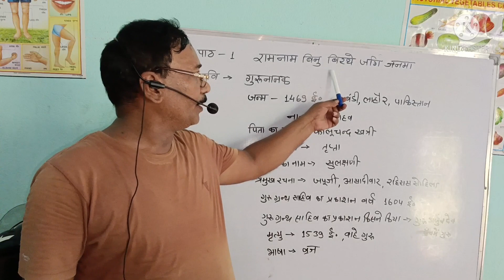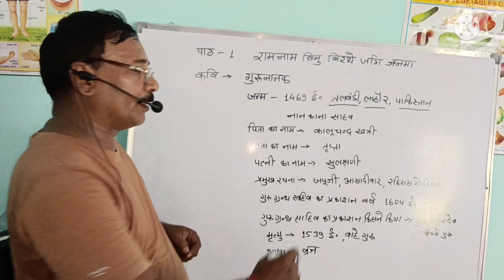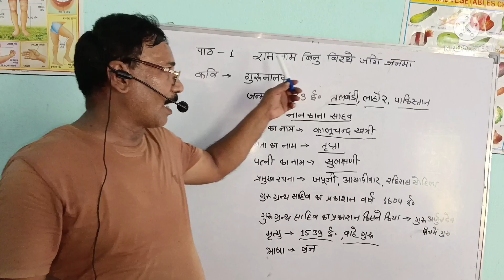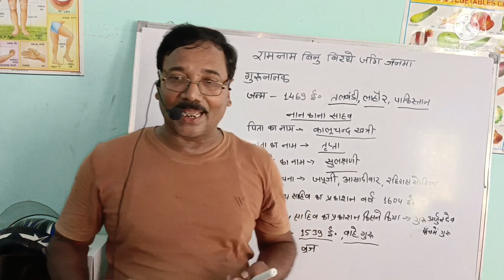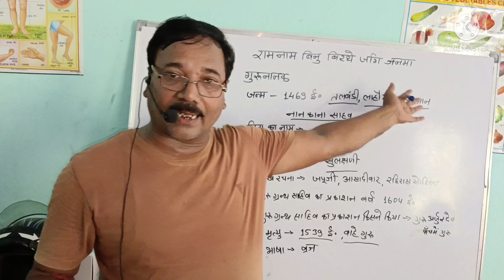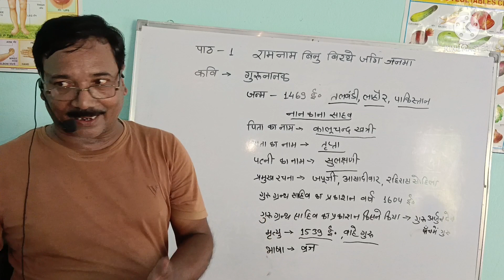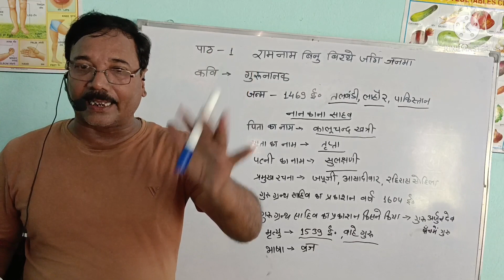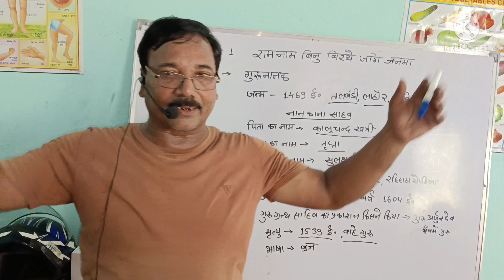Class -10 Hindi Chapter 1 poem Bihar Board//कक्षा -10वी हिंदी (गोधूलि)पाठ-1 (पद्य खंड)//YB classes